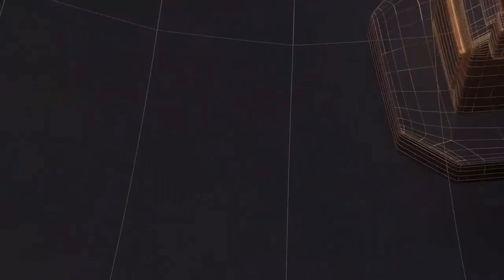SPORTS NEWS II TODAY24 NEWS CHANNEL 24x7 II